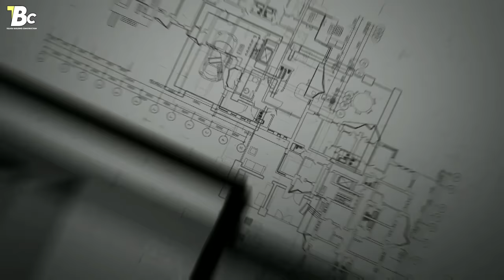Marbles Price in 2023 Full Details Telugu // Tiles marbles and granite difference & Best in Telugu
telugubuildingconstruction marblecost tilesprice graniteprice Marbles Price in 2023 Full Details Telugu // Tiles marbles and granite difference & Best in Telugu

🔹🔹🇮🇳 Telugu Building construction 🇮🇳🔹🔹